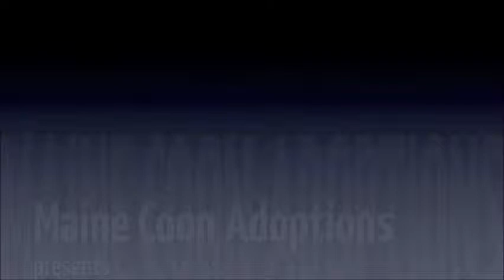ADOPTED! MCA presents Bandito!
Bandito is a goofy and playful kitty who is a little over 1 year old.